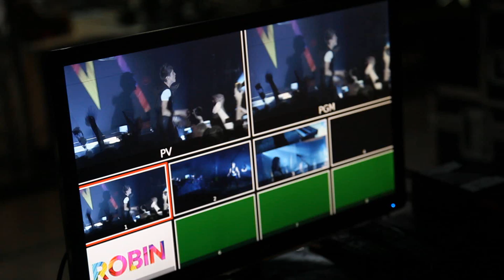Robin Boom Kah Tour Kurikka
Kurikassa hyvä meininki kiitos kaikille. Terkuin *R